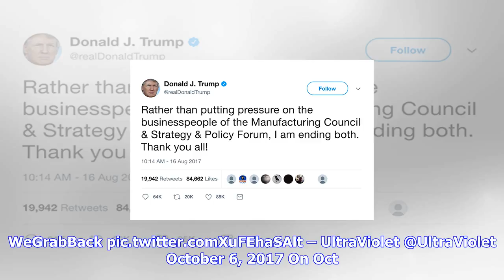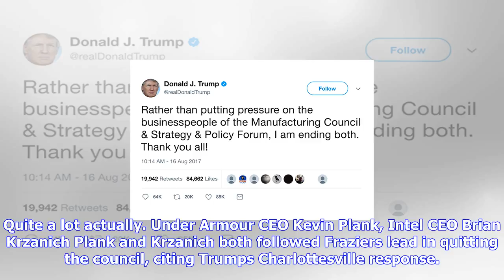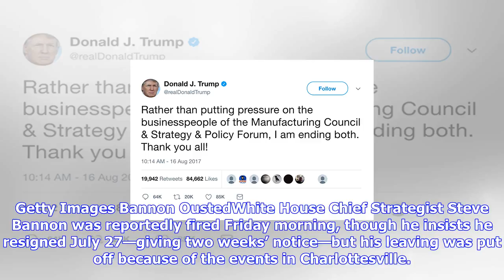Breaking News | Women's group marks trump's access hollywood tape with dramatic d.c. demonstration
Women's group marks trump's access hollywood tape with dramatic d.c. demonstration

Saturday marks the oneyear anniversary of the infamous Donald Trump “Access Hollywood” tape — yes, t...